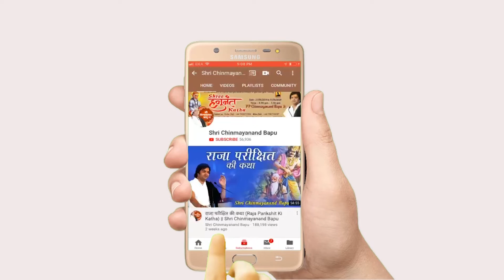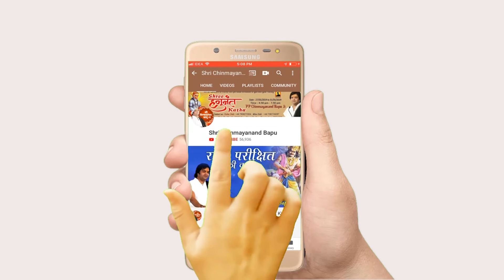अपने कुल की परम्पराओं को छोड़ो मत - Shri Chinmayanand Bapu Ji - श्रीराम कथा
►Video Name :- अपने कुल की परम्पराओं को छोड़ो मत

➤Copyright :- Shri Chinmayanand Bapu Offcial Channel